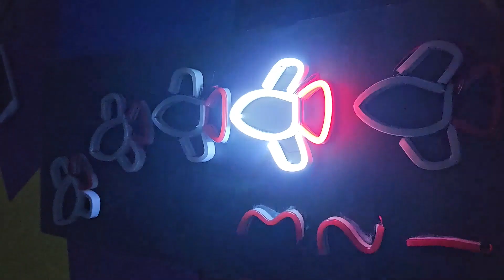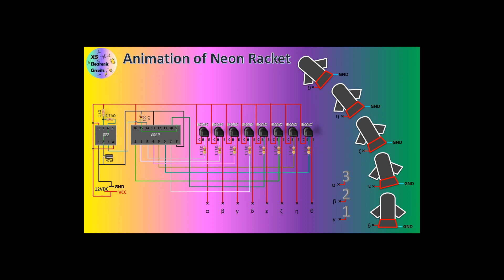How to make a neon sign with moving rockets, How to Make a Custom Neon LED Sign with 555 & 4017 ICs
In this video, an animation is designed using Neon Flex 12V LED strip. Two ICs 555 and 4017 are used in this circuit. With each pulse of IC 555, one of the outputs of IC 4017 is activated and one of the rockets is turned on.

Required parts:
IC 555: 1 pc
IC 4017: 1 pcs
4.7 KΩ resistor: 1 pc
1kΩ resistor: 1 pc
100 kΩ resistor: 1 pc
1.5 kΩ resistor: 9 pcs
22 μF capacitor: 2 pcs
Bc547 (npn transistor):9 pcs
LED Neon Flex 12V: 2 color – 1 meter